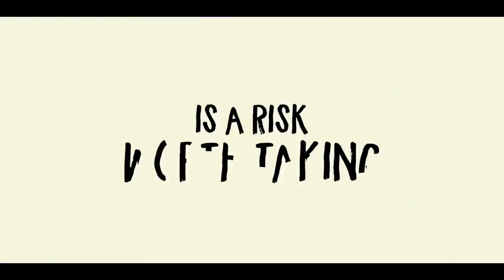LOVE, VICTOR Trailer 2 (2020) Love, Simon Spin-off Teen Series